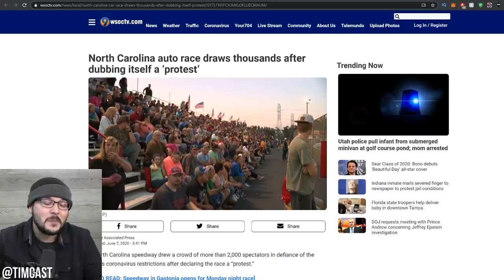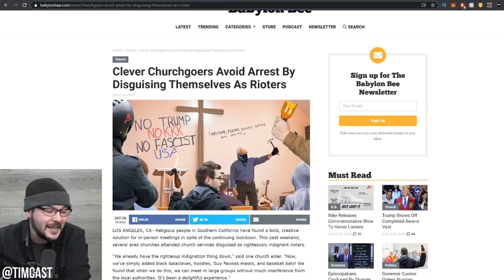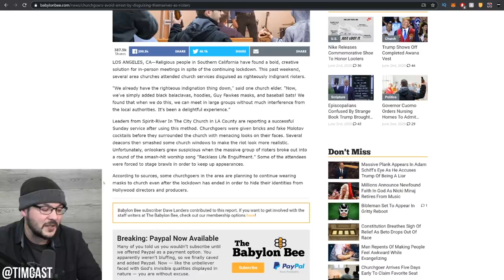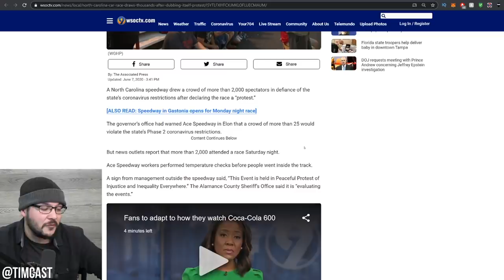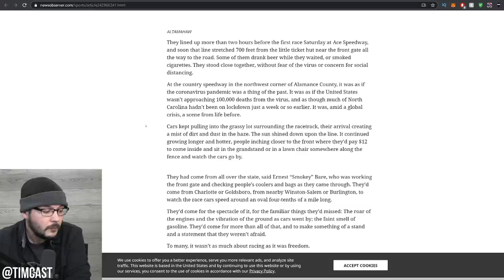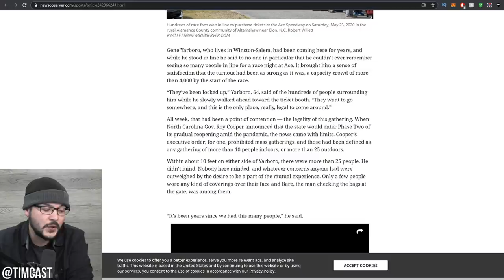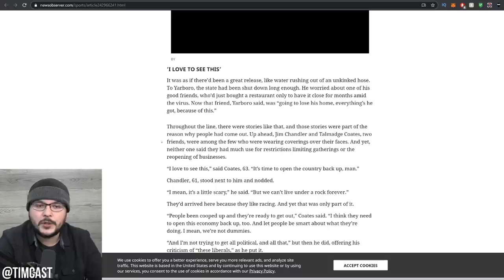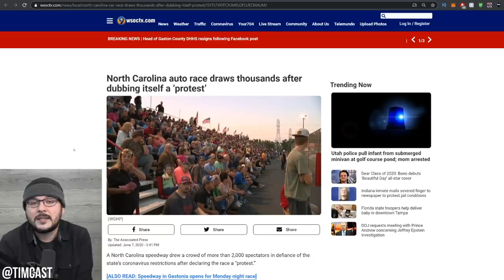Racetrack Pretends Declares Event A "Protest" To Defy Lockdown Orders